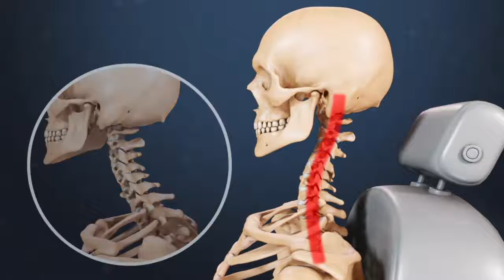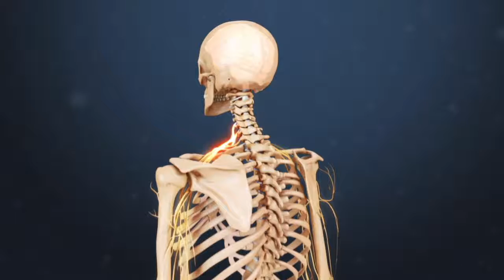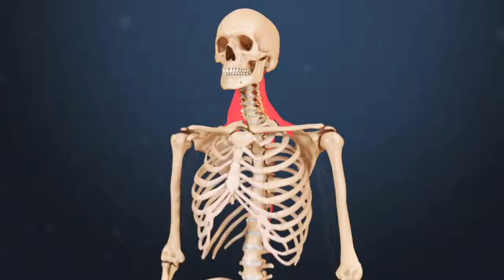What Is Whiplash? [Peer-reviewed Medical Animation]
Need to understand whiplash? Watch this peer-reviewed medical animation that explains the causes, symptoms, and treatment options for whiplash injuries. Learn how whiplash affects the neck and spine, and discover how to manage pain and recovery. Ideal for anyone seeking accurate and expert-backed information on whiplash, its impact, and the best healing methods. Perfect for patients, caregivers, and anyone interested in spine health!

to see the latest videos from Veritas Health.